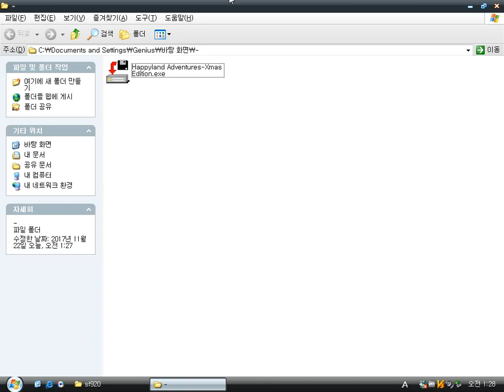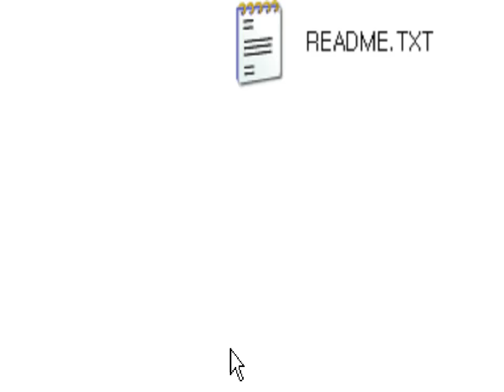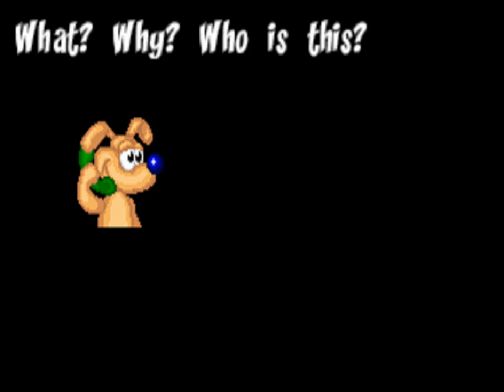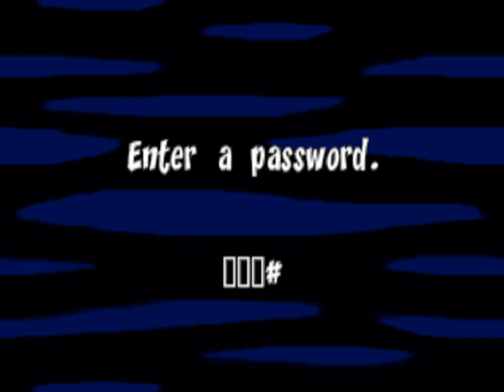HappyLand Adventures : Xmas Edition (Windows game 2000)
HappyLand Adventures : Xmas Edition is a platform written game by Johan Peitz.
It's a sequel (follow-up) to HappyLand Adventures.
You can play X-mas Edition and original version.
Unlike the original version, it runs on Windows in lieu of MS-DOS.

The main character yellow dog should catch odd creatures (fellows) and leave them the location like a blue window.
The dog can collect stuff for points and talk to old man to get information.
Unlike the original version, if the dog touches enemy units, any errors don't appear. :)

By the way, I observed two strange phenomenons (errors).
The background music halts instantly and the dog moves continuously. (06:26, 07:19)